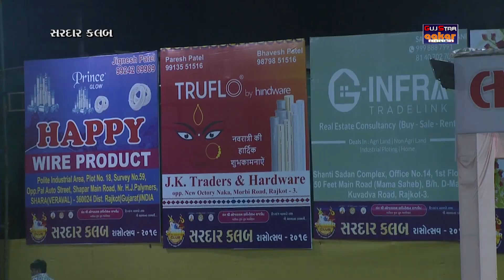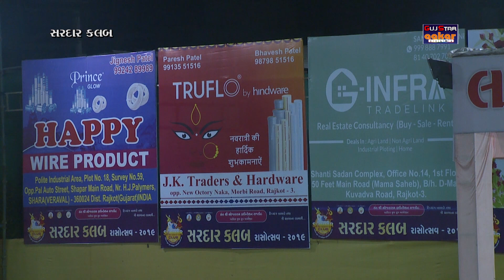સરદાર ક્લબ રાસોત્સવ.[ 2019 ]HD- 06 [સંતશ્રી ભોજલરામ ફાઉન્ડેશનઅનેપાટીદારયુવાગ્રુપ- રાજકોટ ]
ALBUM :-  Sardar Club Rasotsav. [2019]
ARTIST :-  ALL  TEAM
MUSIC :-  LIVE
PALCE :-Santashri Bhojalaram Foundation and Patidar Youth Group
               - Rajkot]
LABEL :- Guj Star  & Aakar Films